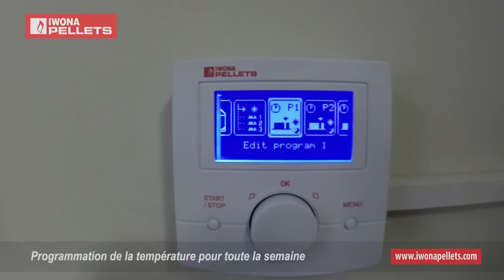Cheminées automatiques à pellet et à bois IWONA PELLETS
Iwona Pellets, cheminées automatiques à pellet et à bois, allumage automatique du bois et du pellet,  nettoyage automatique, ouverture de la porte une fois par mois